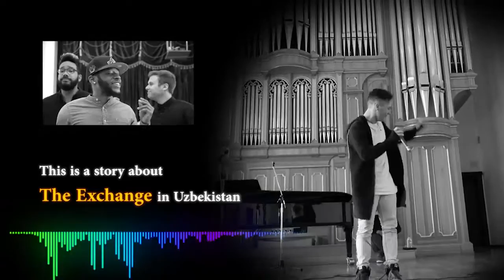The Exchange performs in Uzbekistan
April 5-11, 2016, five young Americans energized audiences in Tashkent and Samarkand just by using the power of their voices. Watch the story about The Exchange in Uzbekistan!